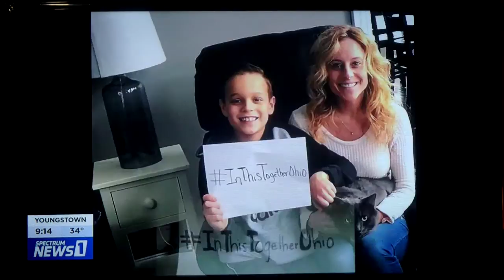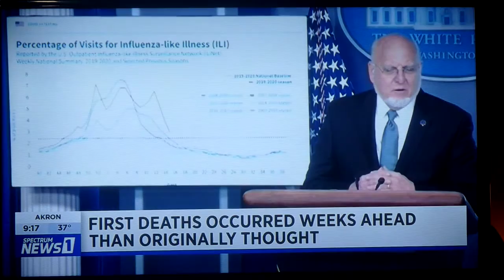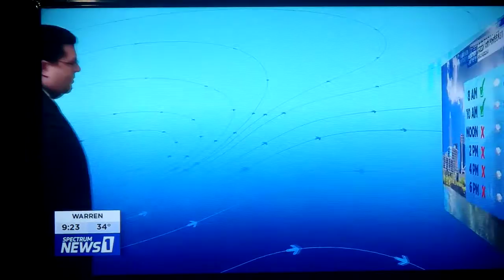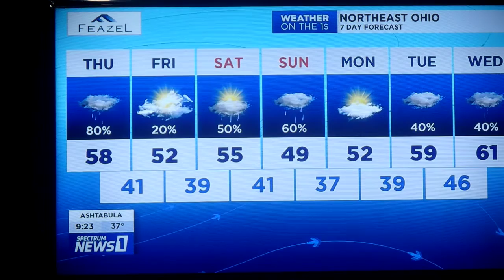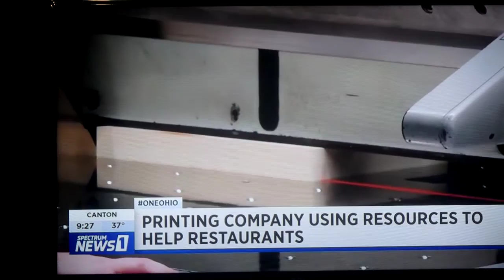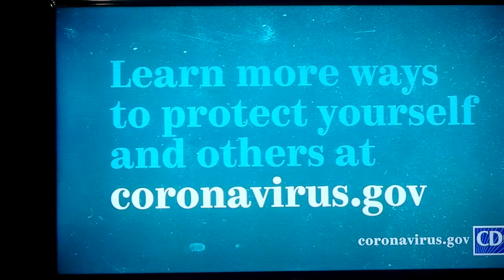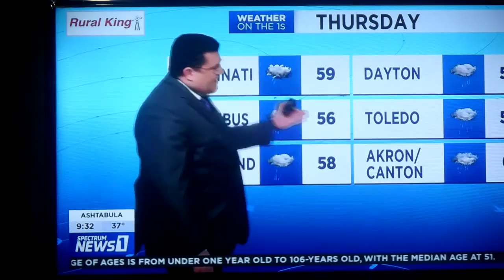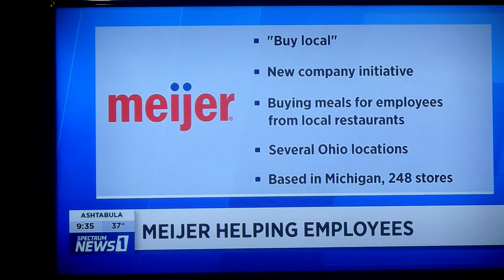The News About The Coronavirus 2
It looks like things will come back to normal again with the coronavirus.